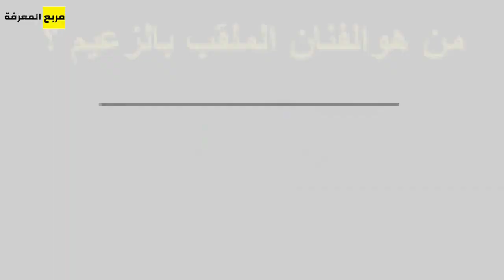تعرف على السبب الحقيقي وراء ظهور ناهد الشريف عاريا تماما امام الكاميرا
# مربع المعرفة